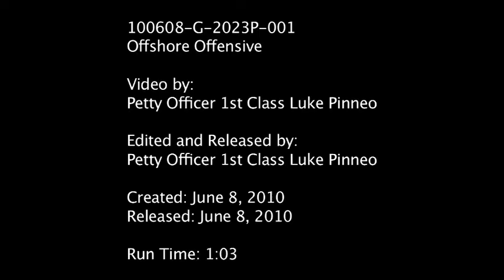100608-G-2023P-001-Offshore Offensive_wmv.wmv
HOUMA, La. - A fleet of vessels span out around the site of the Deepwater Horizon oil spill, in an offensive strategy aimed at controlling the spread of oil, Tuesday, June 8, 2010. Attacking the spill on the surface, vessels skim thick oil from the top of the water and pump it into barges. Others, using fire-resistant containment boom, collect the oil into pockets and burn it offshore. U.S. Coast Guard video by Petty Officer 1st Class Luke Pinneo.